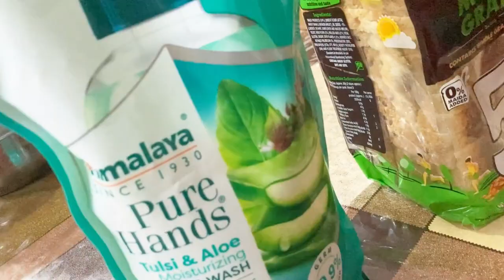একদিন কাজ করেই আমার ঘরের হাল কি করে দিল মিস্ত্রিরা।। bengalivlog daily vlog with mili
published on 14 th aug 2022